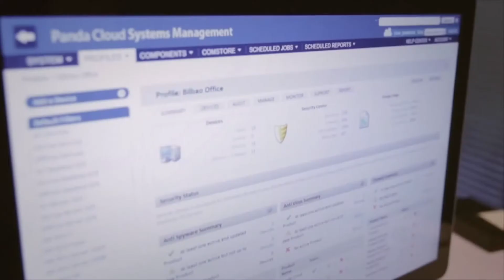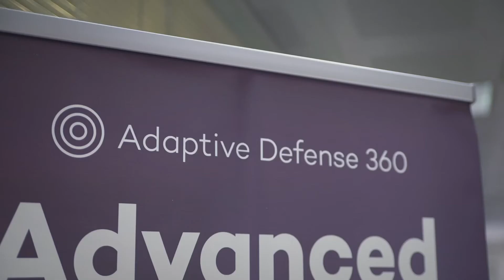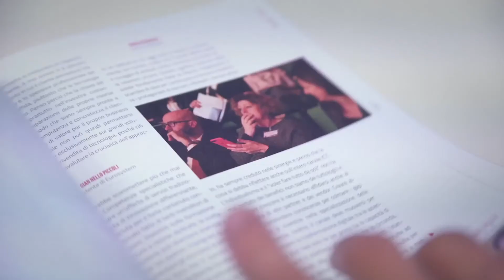Ribaltare il concetto di sicurezza, la scommessa Panda Security chiama in gioco i partner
I tanti cambiamenti a ogni livello delle infrastrutture IT, dal cloud all'utente finale, chiedono ad aziende e  canale di superare l'approccio tradizionale basato sull'antivirus per abbracciare una difesa adattiva